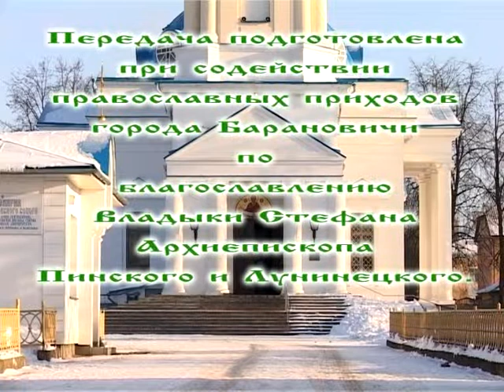СВЕТ ПРАВОСЛАВИЯ 7 ДЕКАБРЯ